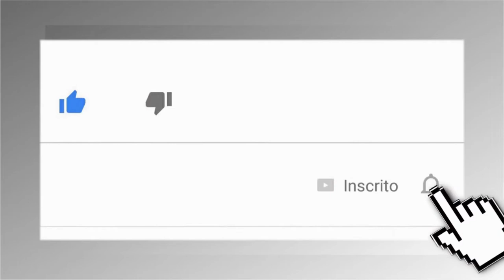Givanildo Oliveira se emociona após mensagens de familiares - Cortes do Bola da Vez Retrô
● Você gostou? Like ✔
► Por favor, não se esqueça de classificar o vídeo comentando, o que é bom e o que pode ser melhorado, deixando sempre o seu gostei.
Sua opinião é super importante, sempre que possível, avalie o vídeo.
Favorita o vídeo para ajudar a crescer o canal. Obrigado!

▃ ▄ ▅ ▆ ▇ █ Obrigado, Obrigado. █ ▇ ▆ ▅ ▄ ▃.